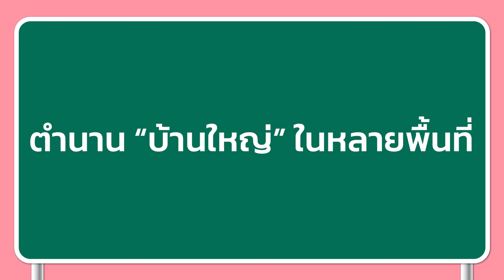การเกิดและการล่มสลาย : เจ้าพ่อ บ้านใหญ่ ตระกูลการเมือง | นอกBangKOK EP06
เจ้าพ่อ บ้านใหญ่ และตระกูลการเมือง ยังศักดิ์สิทธิ์ในปัจจุบัน ?
รายการ นอกBangKOK EP06 ชวน สติธร ธนานิธิโชติ ผู้อำนายการสำนักนวัตกรรมเพื่อประชาธิปไตย สถาบันพระปกเกล้า มาเล่าถึงระบบการเมืองแบบไท้ยไทย ทำไมนักการเมืองนามสกุลดัง เจ้าพ่อ หรือบ้านใหญ่ในพื้นที่ท้องถิ่น ถึงสามารถกำหนดทิศทางการเมืองไทยในระดับชาติได้?
00:00 Intro
11:32 ทำไมคนต่างจังหวัดถึงชอบคน “ใจถึงพึ่งได้”
24:57 การทำงานของ “หัวคะแนน”
41:12 ตำนาน “บ้านใหญ่” ในหลายพื้นที่